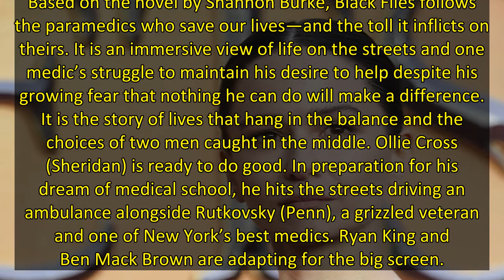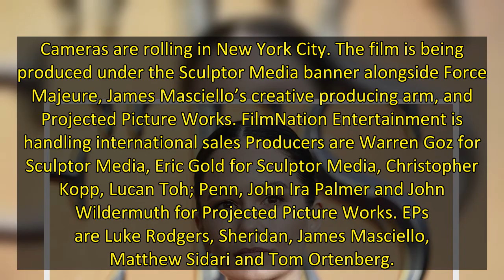Katherine Waterston Joins Sean Penn & Tye Sheridan In Open Road Films & Sculptor Media Thriller ‘Bla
EXCLUSIVE: Fantastic Beasts franchise star Katherine Waterston is boarding the drama thriller Black Flies opposite 2x Oscar winner Sean Penn and Tye Sheridan.
Deadline first told you about the project, directed by Jean-Stéphane Sauvaire, when Open Road Films landed U.S. rights to the pic at EFM 2021.
Based on the novel by Shannon Burke, Black Flies follows the paramedics who save our lives—and the toll it inflicts on theirs. It is an immersive view of life on the streets and one medic’s stru